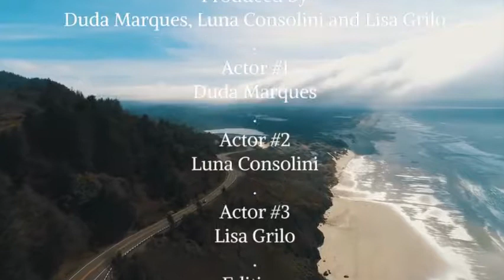Friends trailer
Grade 8 Multimedia students made 1 minute animation movies.